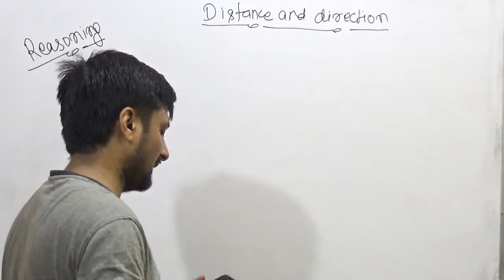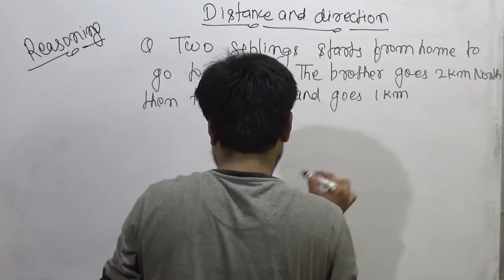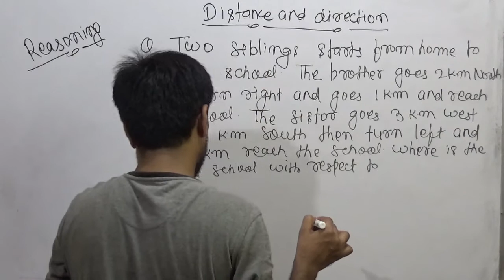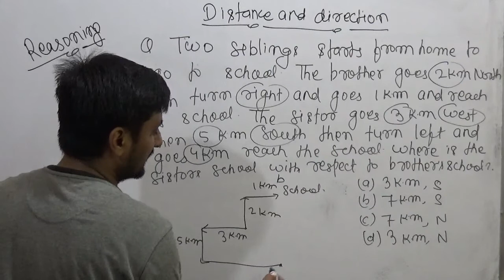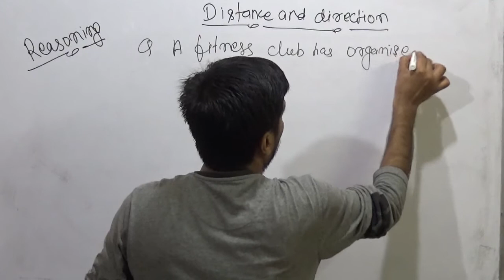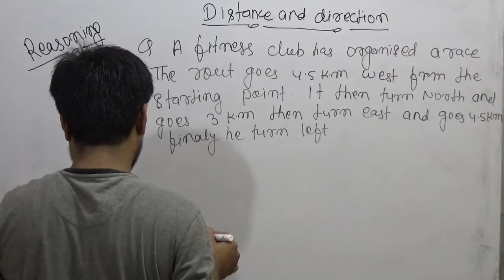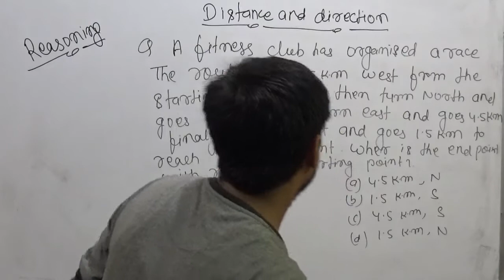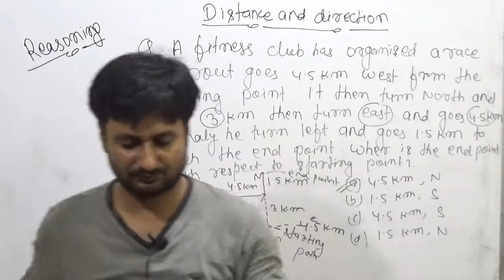REASONING |14| DISTANCE AND DIRECTION| SSC| UPSC| BANK| RAILWAY AND OTHERS by RUPESH KUMAR SINGH